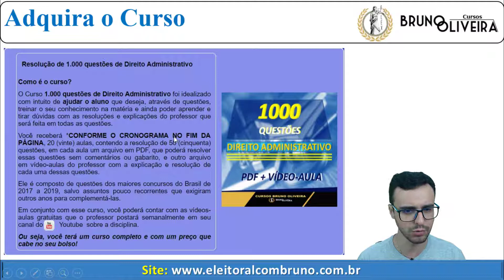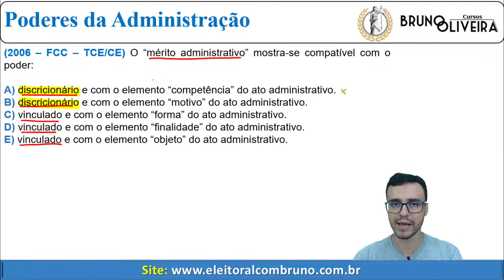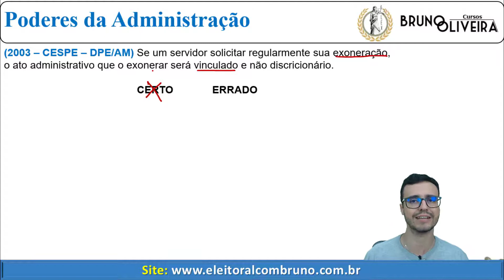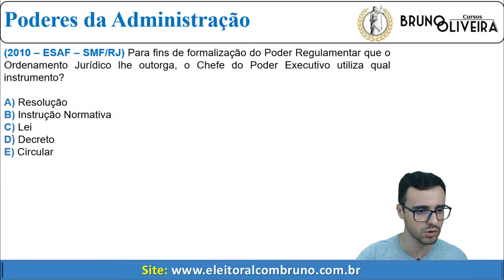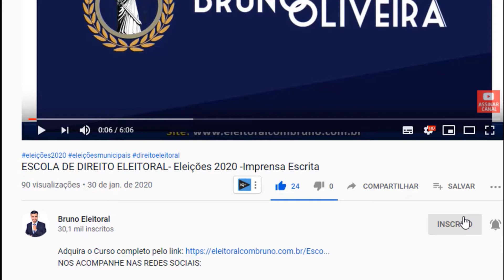Direito Administrativo Ponto a Ponto | Poderes da Administração